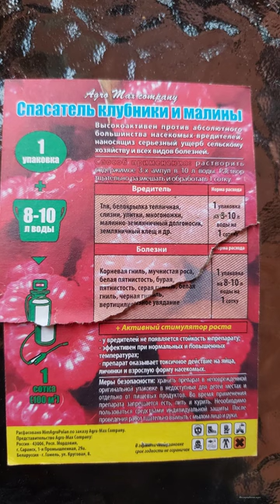опять песня о долгоносике)) помог ли мне препарат, который я использовала от этого вредителя?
на этом канале никакой рекламы, только честные отзывы и рекомендации! все проверено лично мной на моих растениях))